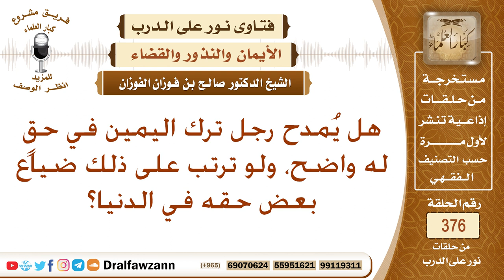ما حكم من ترك اليمين في حق له واضح، ولو ترتب على ذلك ضياع بعض حقه في الدنيا؟ الشيخ صالح الفوزان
نص السؤال: هل يُمدح رجل ترك اليمين في حقٍ له واضح، ولو ترتب على ذلك ضياع بعض حقه في الدنيا؟
السيرة الذاتية :
للاشتراك في قناة الشيخ صالح الفوزان

رئيس الفريق
لمشروع كبار العلماء